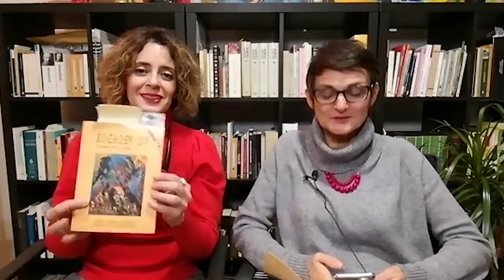13 POESÍA A LAS MIL LEEMOS YO PECADOR DE MIGUEL OSCAR MENASSA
13 POESÍA A LAS MIL. AUDIOLIBRO
LEEMOS YO PECADOR DE MIGUEL OSCAR MENASSA
EN VIVO POR HELENA TRUJILLO Y CLÉMENCE LOONIS.

POR QUÉ SE LO RECOMIENDAN A OTRAS PERSONAS.